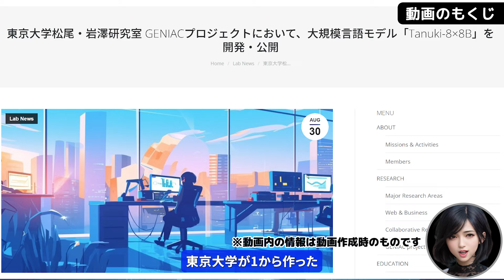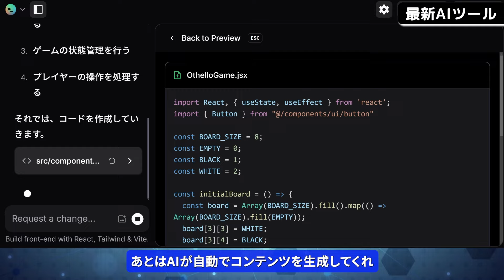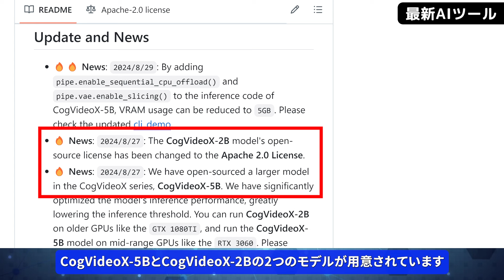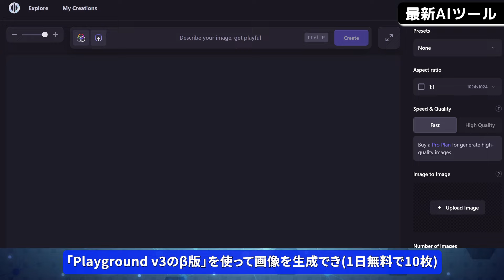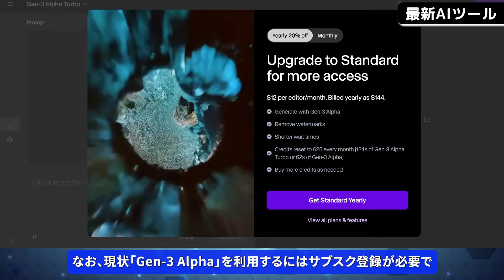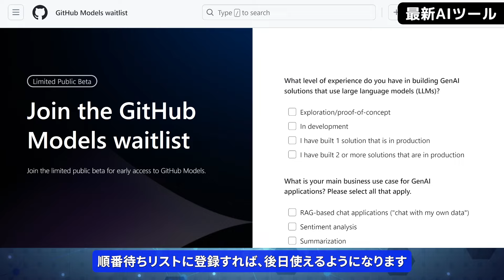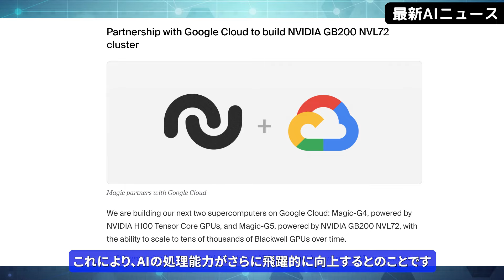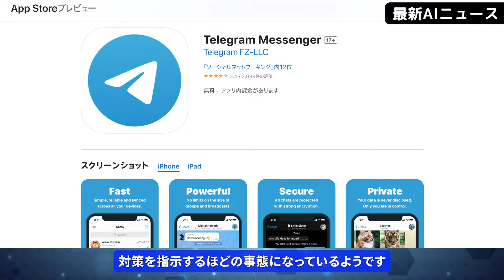東京大学発のオープンソースLLM「Tanuki-8×8B」/テキストからwebアプリ・webサイトを生成できるAI「GPT Engineer」【今週公開の最新AIツール&ニュース】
◆動画の説明
今回の動画では
東京大学が1から作った
GPT-3.5 Turboと同等の性能を誇る
日本語に強いオープンソースLLM
「Tanuki-8×8B」
日本語テキストから
webサイトやwebアプリなどの
コンテンツを生成できる
AIツール「GPT Engineer」
テキストから一貫性のある動画を作れる
オープンソースの動画生成AIツール
「CogVideoX」など
ここ1週間の間にリリースされた
最新のAIツールの概要と使い方を紹介し
1Xが人間のように動くロボットのデモを公開
Amazonの新しいAlexaがClaudeを採用など
AI関連の最新ニュースをお届けします

0:00　動画のもくじ
0:58　東京大学発のオープンソースLLM「Tanuki-8×8B」
2:26　テキスト→webアプリ・webサイト生成AI「GPT Engineer」
3:56　オープンソースの高画質動画生成AI「CogVideoX」
5:34　GPT-4oを凌ぐ画像・動画分析AI「Qwen2-VL」
7:02　画像生成AI「Playground」がリニューアル
9:00　Cohereの「新型Command R+」登場
9:57　Claudeの新機能　～コード改善・解説機能～
10:48　「Gen-3 Alpha」が40秒の動画生成に対応
11:44　論文を会話形式音声に変換するAI「Illuminate」
12:27　GitHub上で複数LLMを無料で試せる「GitHub Models」
14:03　1Xが人間のように動くロボットのデモを公開
15:03　Amazonの新しいAlexaがClaudeを採用
16:04　750冊の本の情報を一度に処理可能なAIモデル
17:06　アリゾナ州立大学がOpenAIと提携
18:02　画像データセット「LAION-5B」の修正版公開
18:54　韓国でディープフェイク性犯罪が深刻化
19:45　エンディングムービー

GPT-3.5 Turbo、Gemini-1.5-pro、Claude-3.5-sonnet
Claude、Artifacts、Gen-2、Pika、Playground v3
Phi-3、Mistral Large、LTM-2-mini、Re-LAION-5B

・Tanuki-8×8B
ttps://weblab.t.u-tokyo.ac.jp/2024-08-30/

ChatGPTとGoogle検索が融合? 「Perplexity」の全機能解説！ ～ソフトバンクユーザーは有料版を1年間無料で使える～